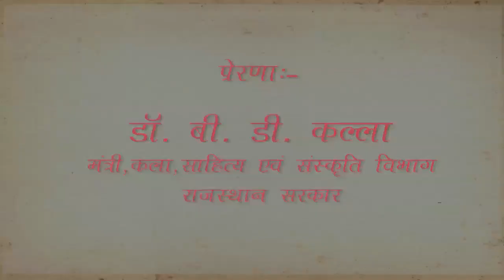अथर्ववेद - द्वादशं काण्डम्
राजस्थान-संस्कृत-अकादमी, जयपुरम्